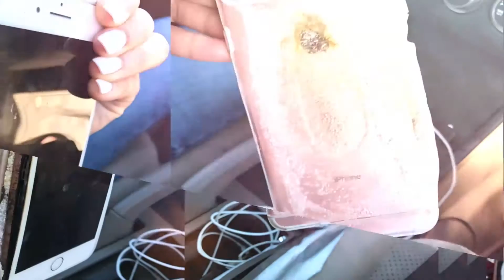Passadeira Vermelha #106: iPhone explodiu, Nicki Minaj e Remy Ma entram em beefs!